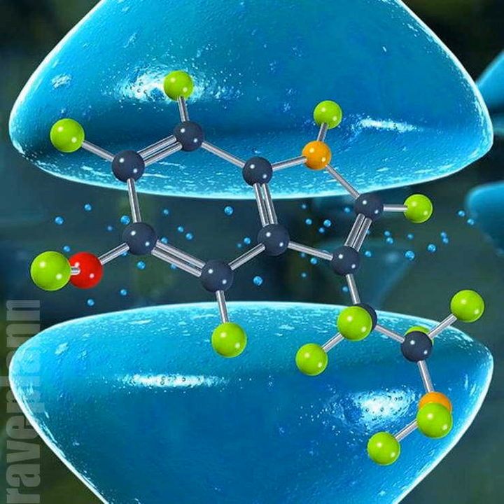Progressive Dj Milo Serotonin Drive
Rave matters.

1. Tristan & Magik - Triptamine
2. Earthling & Overload - This Place is Loco
3. Djantrix & Spirit Architect - Impulses
4. Killerwatts - Another PLanet (KIM Rmx)
5. Braincell - Diggin For Neurons
6. Avalon & Mad maxx - the ritual (shivatree remix)
7. Reversed Logic - Crystal spirit
8. Ital - Wirikuta
9. Pragmatix - Substance
10.Mental Broadcast & Burn in Noise - Smart Machines
11.Shivatree - Crystalight
12.James West - OurTime
13.The First Stone - Geometric Patterns
14.Hypnoise - Namaskarartha
15.Rinkadink & Mike Modular - Techmology (Earthspace Remix)